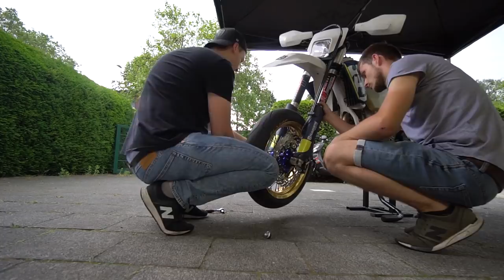SUPERMOTO AUF ENDURO UMBAU?! 🏍️ | GarageTime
Moinsen Leude ♥

MEIN WERKZEUG:🔧
►FACOM knarre1/4 Zoll (a)(b)
►FACOM knarre1/2 Zoll (a)(b)
►GEDORE Steckschlüssel 1/4 (a)(b)
►Federzieher Hakenschlüssel (a)(b)

MEIN EQUIPMENT:📷
►Huawei MateBook X Pro (a)(b)
►SONY ALPHA 6300 (a)(b)
►Sony SEL-1018 (a)(b)
►Sony SEL-50F18 (a)(b)
►VMMICRO (a)(b)
►Speicherkarte64GB -300mb/s (a)(b)
►Speicherkarte64GB -95mb/s (a)(b)
►Sena 30K (a)(b)

MEINE BIKE PARTS:🏍
►Motorrad Blinker Lauflicht (a)(b)
►Vorne LED Mini Blinker (a)(b)
►Kennzeichenhalter (a)(b)
►Kennzeichen Beleuchtung (a)(b)
►Blinkerrelais (a)(b)

SOZIALMEDIA

FAQ ­

Motorrad:                  Husqvarna FE450 Bj 2017
                                   Yamaha MT 07 Bj 2015
Reifen:                       Dunlop SportSmart TT
Felgen:                      SM Pro Platinum Gold Eloxiert | Grizzly-Wheels
Name:                        Niklas
Beruf:                         Servicetechniker  |  Motoren